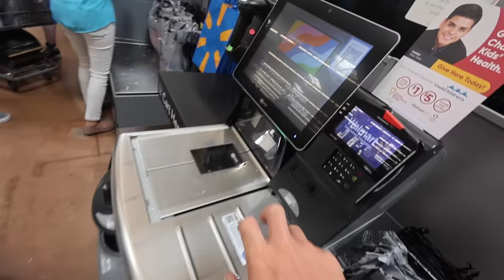I got my GIRLFRIEND in a pool with some of the deadliest fish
This is the last thing I thought I could convince her to do